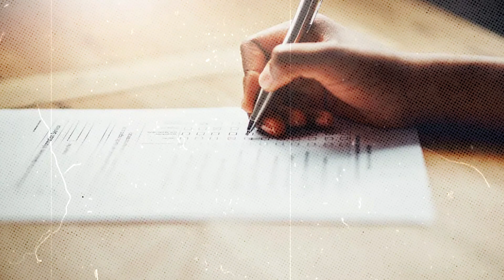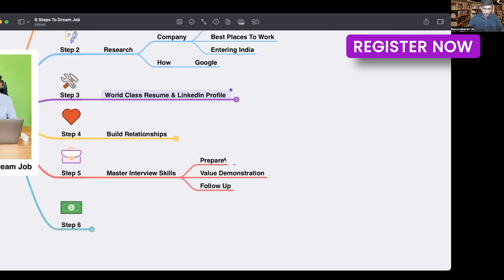3 Things To Do Before 2023 Ends | Karuna Tamil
1. If You Want To Learn From My Mentor and Start Your Digital Coaching Business

2. The Ultimate Spoken English Course

🔑My Business Tools:

1. Ecamm LIVE (Video Recording Software)
2. ConvertKit (Email Marketing System)
3. Teachable (Learning Management System)
4. OptimizePress (Landing Page Builder)

🎙️My gears for shooting this video:

1. Macbook Pro
2. Logitech C930-E Webcam
3. Sennheiser Microphone
4. Godox SL 100D LED Video Light

💁‍♂️Let’s connect online:

2.
3.